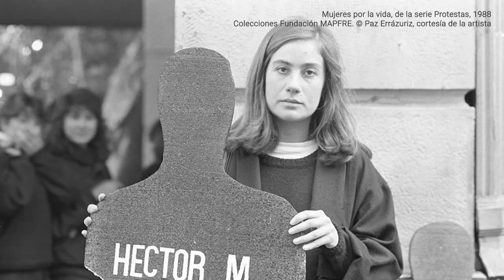Exposición | Paz Errázuriz - Colecciones Fundación Mapfre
La exposición presenta la obra de la artista chilena Paz Errázuriz (Santiago de Chile, 1944) que se caracteriza por una curiosidad hacia la condición humana y los parámetros sociales en que ésta se inscribe. La selección de obras de esta muestra se plantea desde la lectura cronológica de la obra y la línea temática compuesta por conjuntos de fotografías que ha ido organizando desde los años setenta hasta la actualidad.

Paz Errázuriz inicia su obra fotográfica en los años setenta, en el contexto de la dictadura de Pinochet, y continúa en la actualidad con una curiosidad hacia la condición humana y los parámetros sociales en que ésta se inscribe. A menudo sus proyectos suponen una transgresión de las reglas del régimen militar por atreverse a pisar ambientes considerados poco recomendables: burdeles, asilos, centros psiquiátricos, clubs de boxeo donde las mujeres no son bien recibidas y en espacios donde predomina el encierro y el confinamiento. En ellos parece buscar comportamientos singulares y formas de resistencia ante las normas impuestas. En ese sentido, sus imágenes rompen muchos de los tabúes de una sociedad privada de libertades como ha sido la chilena hasta tiempos más recientes con el restablecimiento de la democracia.

La exposición consta de 171 fotografías y dos videos que fueron adquiridos por Fundación MAPFRE en 2018 para que formaran parte de sus Colecciones de Fotografía. La selección se plantea desde dos dimensiones, la lectura cronológica de la obra fotográfica de Paz Errázuriz y la línea temática compuesta por conjuntos de fotografías que la artista chilena ha ido organizando desde los años setenta hasta la actualidad.